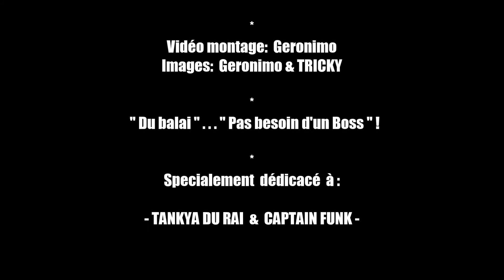ASHA B - Live "Du balai" / "Pas besoin d'un Boss" - Festival Imag'in - 2013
Vidéo montage by Geronimo (+Source image Tricky)
ASHA B / Cool & Ruff sound au Festival Imag'in #5 /
Soirée "Scred Connexion" / Co-production Prod'cité & Smalla connexion /
Avril 2013 au Nouvel Atrium de St Avertin (37)